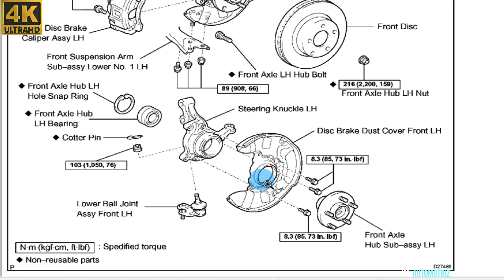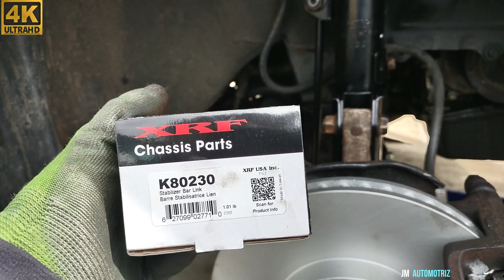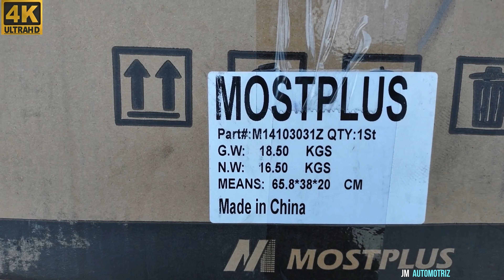amortiguadores y barra estabilizadora deviles 2003 2008 toyota corolla matrix pontiac vibe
probar diagnosticar y reemplazar los amortiguadores y barras estabilizadoras toyota corolla matrix pontiac vibe